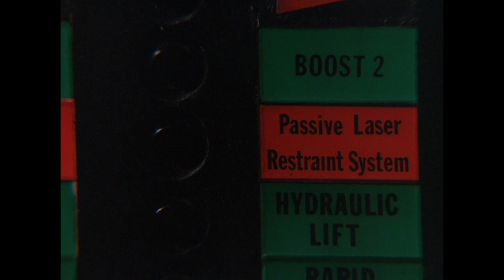K.I.T.T. im Widerstand | Knight Rider Deutschland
K.I.T.T. und Michael helfen einer Widerstandsbewegung.